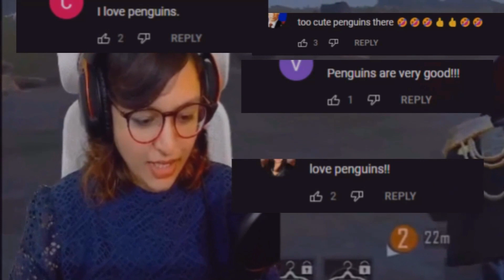Scamming an enemy | BGMI Funny Stream Highlights | Lady Predator #48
Hi! I’m 🅻🅰🅳🆈 🅿🆁🅴🅳🅰🆃🅾🆁.
On my channel, you will find ♥𝐆𝐚𝐦𝐢𝐧𝐠♥ related content. I love❤ Gaming and sharing my experiences with you.

CONTAT FOR VIDEO EDITING WORKS

【𝐅𝐨𝐫　𝐭𝐡𝐞　𝐨𝐥𝐝　𝐬𝐜𝐡𝐨𝐨𝐥　：】
Behind every change ➳ There will be a reason.
Inside every Bad ass ➳ There will be a bitter past.
so,
⚠️ Before Talking Please Connect the Tongue to the Brain
I would rather talk to myself cuz I prefer talking to a better class of people! Oh I reply to you? You're lucky one,right!

⚡AND If you have any questions or want to request a video idea, leave a comment on any of my videos.

MY PC SPECIFICATIONS:
GPU: GeForce GTX 1060 6GB
CPU: AMD Ryzen 7 2700X Eight-Core Processor
Memory: 16 GB RAM (16 GB RAM )
Current resolution: 1920 x 1080, 75Hz
Operating system: Windows 10

Games I have streamed/been streaming:
1. PUBG Mobile
2. The Cycle
3. Outlast 2
4. Sea of Thieves
5. Valorant
6. Call Of Duty Mobile
7. Phasmophobia
8. Rust